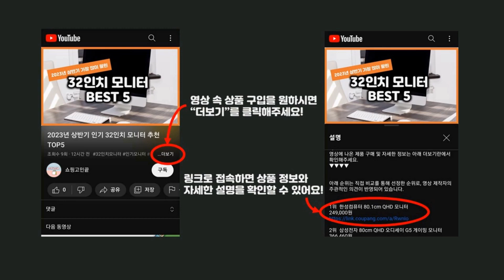2024년 가성비 초등학생전집 추천 TOP5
2024년 하반기 가성비 초등학생전집 추천 TOP5을 소개합니다.

♥5위   아홉 살에 시작하는 똑똑한 초등신문  [  15,750원  ]

♥4위   기탄자연관찰전집 전50권(하드커버)  [  68,400원  ]

♥3위   기탄감성동화-지금 초등학생에게 꼭 들려주고 싶은 이야기 전10권  [  25,200원  ]

♥2위   국어 교과서에 수록된 1 2학년이 꼭 읽어야 할 교과서 동화  [  8,820원  ]

♥1위   그림으로 보는 한국사 세트:교과서 속 역사 이야기  [  44,100원  ]